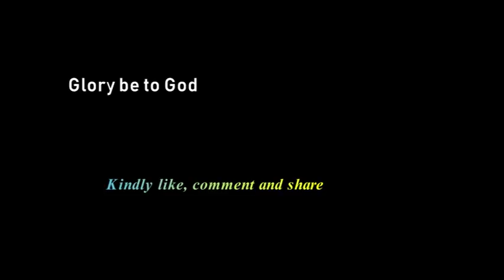Under the Canopy choreography by C.O. P Youth Arts Factory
Members of the Church of Pentecost Arts Factory (Ngleshie Amanfro District, American Farm 2 Assembly) perform a thrilling dance ministration of Frank Edwards 'Under the Canopy' hit song.